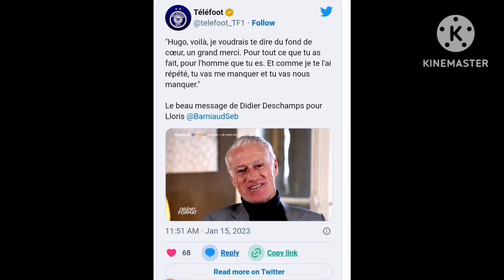Le message poignant de Didier Deschamps à hugo Lloris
Paris_Saint-Germain